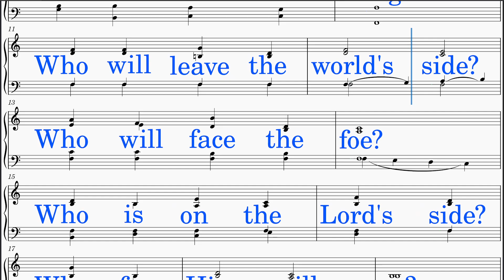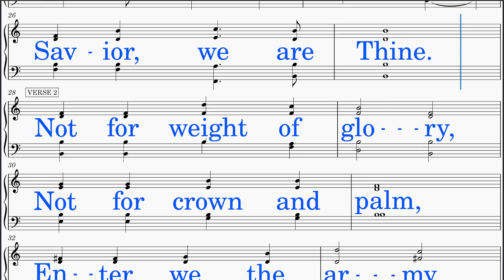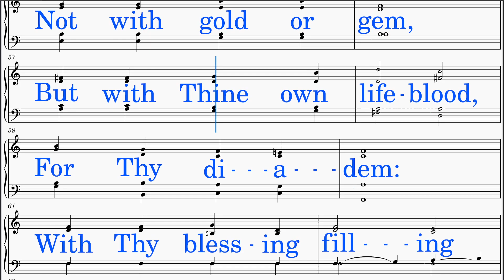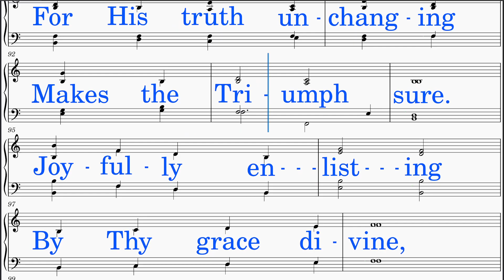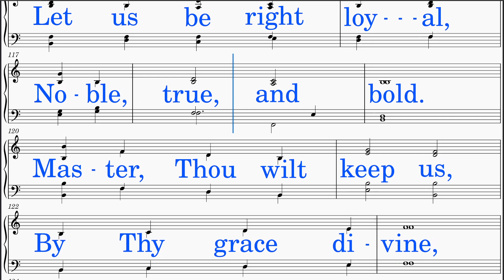Who Is On The Lords Side (Goss - Havergal) [v1] Piano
*DISTINCT!*
SCORE: Scrolls smoothly with cursor.
LYRICS: Big letters in neat line breaks
HIGH NOTES: Lowered
IDEAL USE: Sing-along (group or solo)
SOURCE: Public Domain (View but do not download this video, though.)

HYMN TITLE: Who Is on the Lord’s Side?
MUSIC FROM:  Sir John Goss
WORDS BY:  Frances R. Havergal
KEY:  B-flat major (Originally in C major)
INTRO: Added
INTERLUDE: None
LYRICS:
 Stanza 1
  Who is on the Lord's side? Who will serve the King?
  Who will be His Helpers, Other lives to bring?
  Who will leave the world's side? Who will face the foe?
  Who is on the Lord's side? Who for Him will go?
  By Thy call of mercy, By Thy grace divine,
  We are on the Lord's side, Savior, we are Thine.

 Stanza 2
  Not for weight of glory, Not for crown and palm,
  Enter we the army, Raise the warrior psalm;
  But for love that claimeth Lives for whom He died:
  He whom Jesus nameth Must be on His side.
  By Thy love constraining, By Thy grace divine,

 Stanza 3
  Jesus, Thou hast bought us, Not with gold or gem,
  But with Thine own lifeblood, For Thy diadem:
  With Thy blessing filling Each who comes to Thee,
  Thou hast made us willing, Thou hast made us free.
  By Thy grand redemption, By Thy grace divine,

 Stanza 4
  Fierce may be the conflict, Strong may be the foe,
  But the King's own army None can overthrow:
  Round His standard ranging, Vict'ry is secure,
  For His truth unchanging Makes the Triumph sure.
  Joyfully enlisting By Thy grace divine,

 Stanza 5
  Chosen to be soldiers In an alien land,
  Chosen, called, and faithful, For our Captain's band;
  In the service royal Let us not grow cold;
  Let us be right loyal, Noble, true, and bold.
  Master, Thou wilt keep us, By Thy grace divine,
  Always on the Lord's side, Savior, always Thine. Amen.

*SCRIPTURE & THEMES:*
  (1) Joshua 24:15 (KJV): "And if it seem evil unto you to serve the Lord, choose you this day whom ye will serve; whether the gods which your fathers served that were on the other side of the flood, or the gods of the Amorites, in whose land ye dwell: but as for me and my house, we will serve the Lord."
    - echoes Joshua's call for the people of Israel to choose whom they will serve, emphasizing the importance of loyalty and commitment to the Lord.

  (2) Romans 6:22 (KJV): "But now being made free from sin, and become servants to God, ye have your fruit unto holiness, and the end everlasting life."
    - reflects the biblical truth that believers, having been freed from sin by Christ's sacrifice, are now servants of God, devoted to righteousness and eternal life.

  (3) Colossians 3:23-24 (KJV): "And whatsoever ye do, do it heartily, as to the Lord, and not unto men; Knowing that of the Lord ye shall receive the reward of the inheritance: for ye serve the Lord Christ."
    - urges believers to serve the Lord wholeheartedly, aligns with the hymn's call to dedicate one's life to God's service, emphasizing that true allegiance to the Lord brings joy and assurance of His reward.